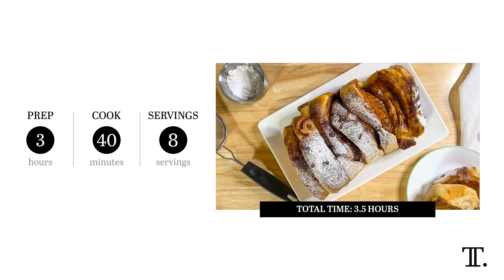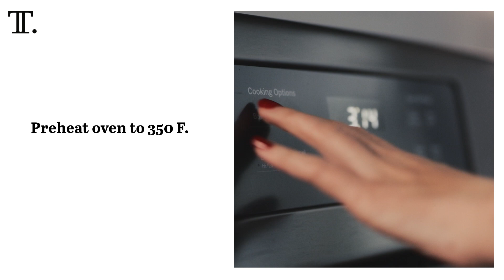Pull-Apart Gingerbread Cinnamon Rolls Recipe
This unique take on cinnamon rolls features ginger powder for an extra warm and cozy flavor, as well as a technique that has you stack and bake the dough in a loaf pan for a pull-apart serving method. Whip out your stand mixer and get to work on these pillowy yeasted rolls.